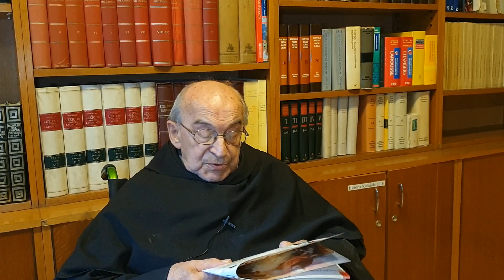O. Paulin Sotowski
Redakcja Posłańca św Antoniego w Łodzi-Łagiewnikach Cz.1- 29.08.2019